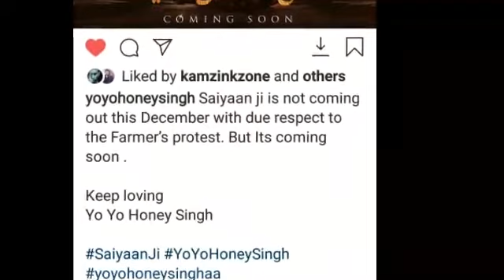SAIYAAN JI YOYO HONEY SINGH UPCOMING MUSIC VIDEO ko lekar ithaya bada kadam,Nhi hogi Dec main Releas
Yoyohoney singh,
Tseries,
Latest update,